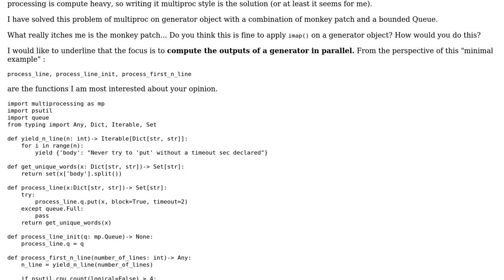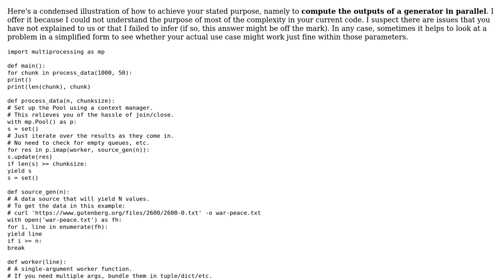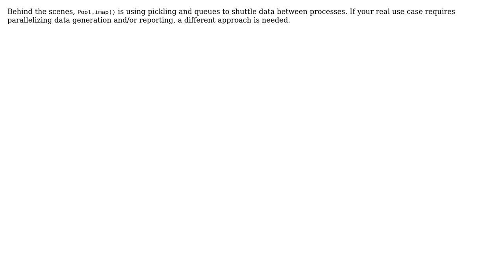Compute the outputs of a generator in parallel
With thanks & praise to God, and with thanks to the many people who have made this project possible! | Content (except music & images) licensed under CC BY-SA | Music | Images & others | With thanks to user Potter A user mdfst13 user FMc and the Stack Exchange Network Trademarks are property of their respective owners. You are responsible for your own actions.